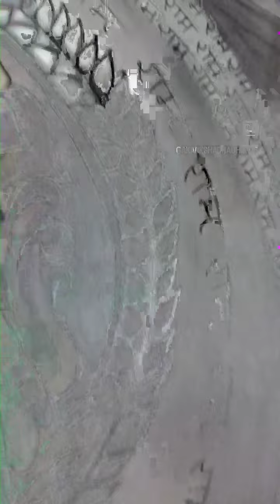jai shree ram 🙏